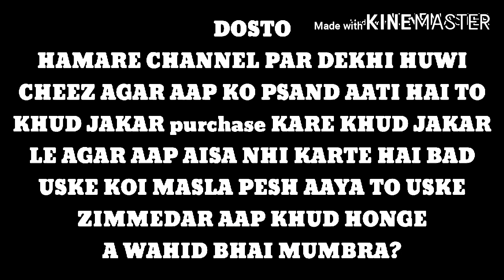quality Fantail Lakka Fancy pigeon 19 August 2020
A WAHID BHAI MUMBRA